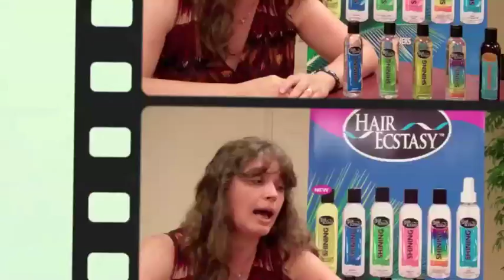Hair Ecstasy - Karina - Gotas de Silicona - Español - Spanish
Karina nos explica las diferentes variedades de Gotas de Silicona, o Hair Polisher, y para que tipo de cabellos son apropiadas.
Silicona Regular, Aloe Vera, Aceite de Oliva, Cabello Tratado o con Color y Aceite de Argan.